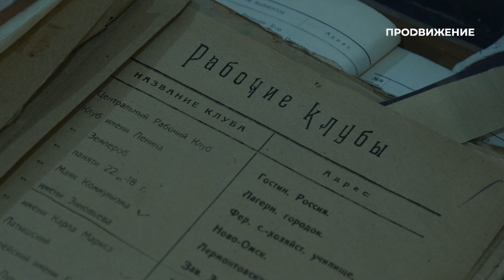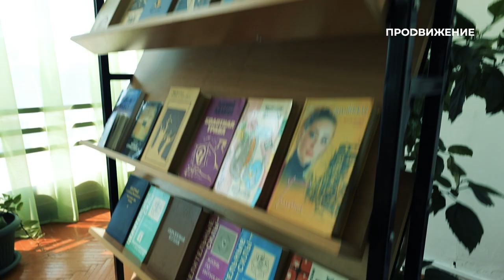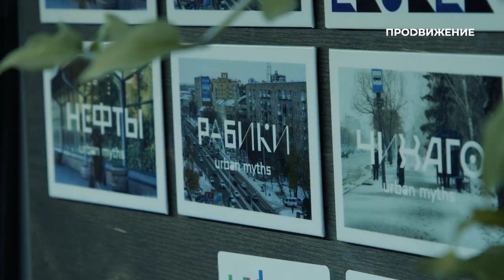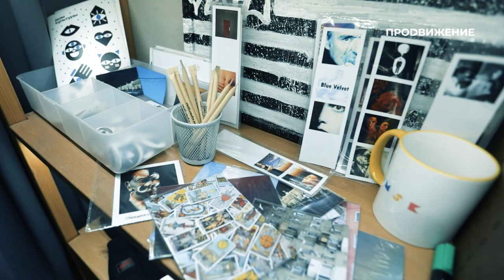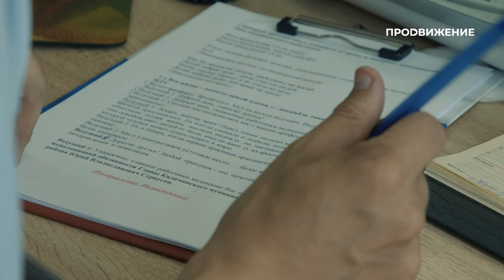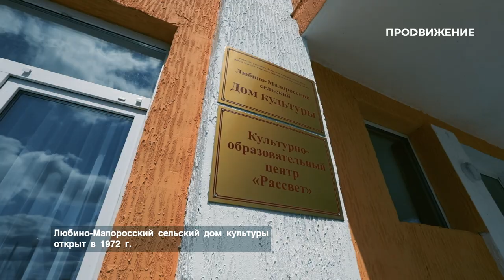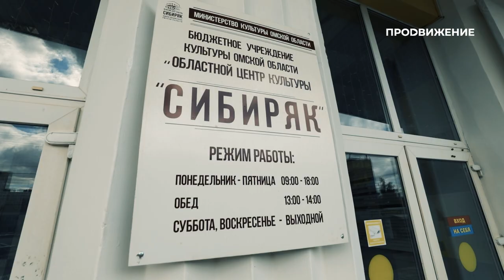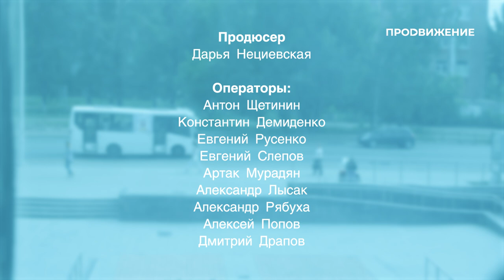Специальный репортаж «Дворцы нашей культуры» | прожизнь (2023)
Дома культуры были важным социальным институтом для многих людей по всей стране. Какие функции они выполняли в советское время, как пришли в упадок в 90-е и почему в них есть потребность снова?

Специальный репортаж «Дворцы нашей культуры» исследует идентичность и потенциал этих учреждений, а ещё задаётся вопросами: в чём их феномен, можно ли их использовать в современных реалиях, как и зачем люди стараются вдохнуть в них новую жизнь?

Специальный репортаж: «Дворцы нашей культуры» (12+)
Автор: Елизавета Василевич